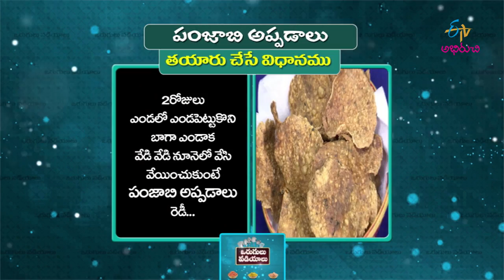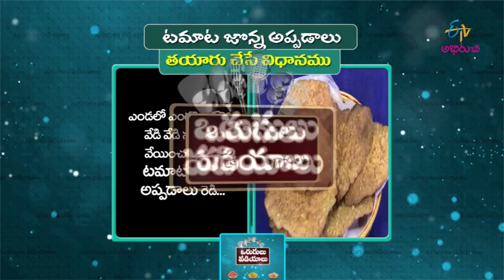Panjabi appadalu | Vorugulu Vadiylu | 13th June 2018 | Full Episode | ETV Abhiruchi